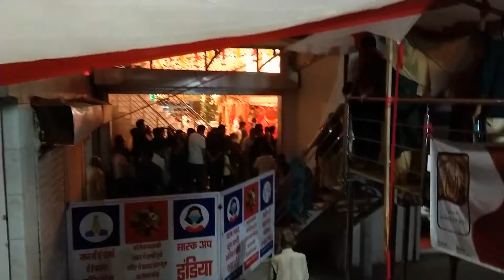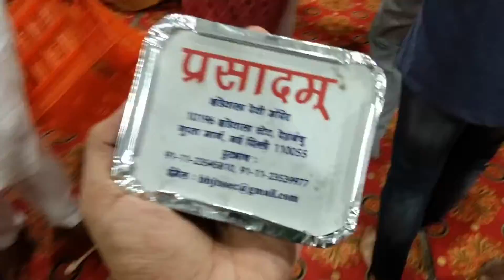JHANDEWALAN TEMPLE | NAVRATRI DARSHAN |JAI MATA DI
Hello guys in this video I visited Jhandewala Mandir After Two years mandir open for all Hope you like the video
HAPPY NAVRATRI TO ALL
JAI MATA DI🙏
FOR ANY QUERIES CONTACT ON INSTAGRAM